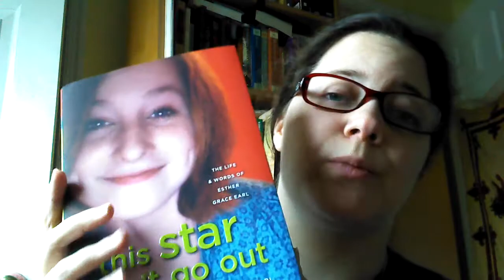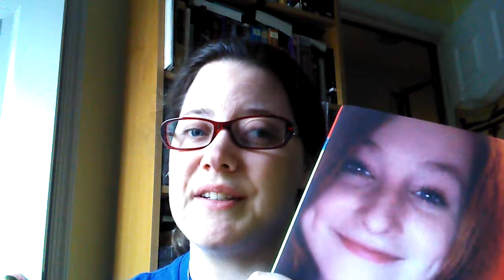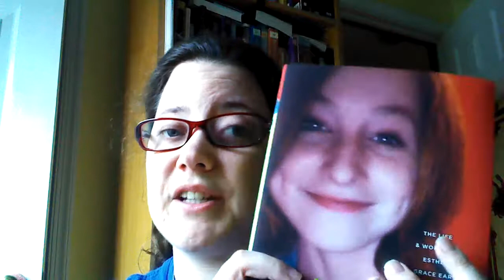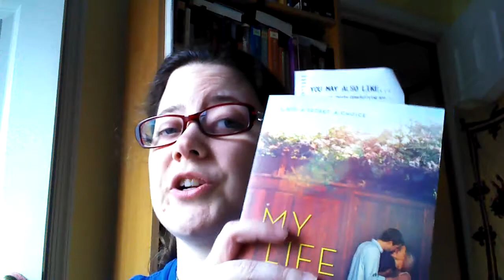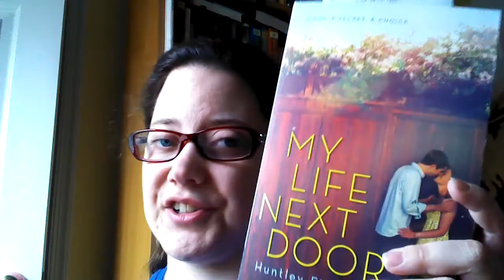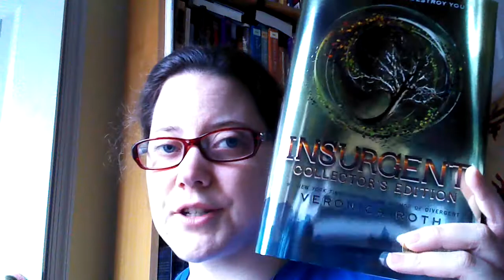Book haul (and ramble) part 1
Hey guys, I'm back! Sorry I have been away awhile and I hope this uploads lol